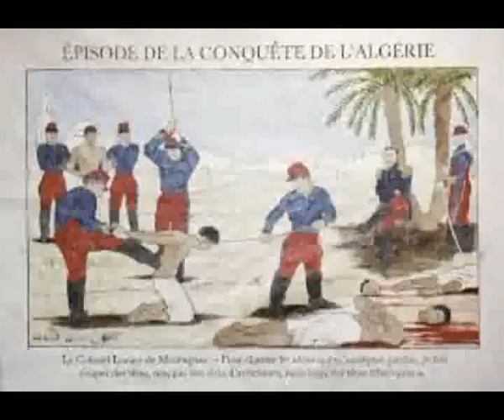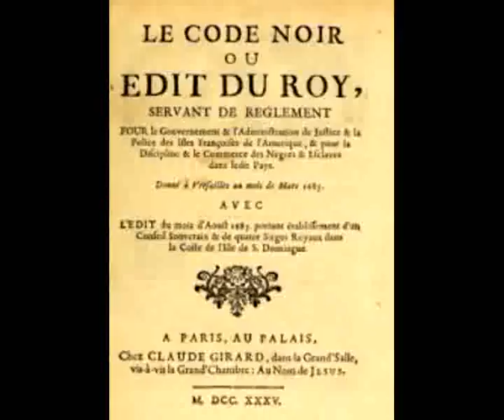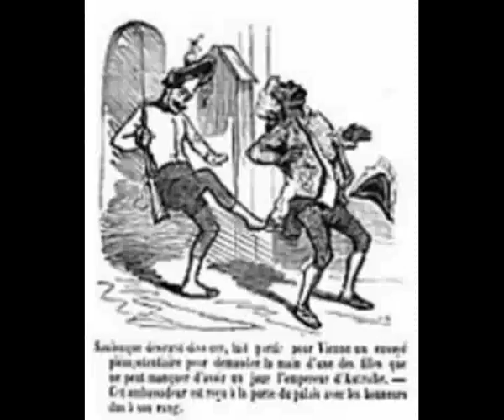nicolas sarkozy : "l'Homme africain n'est pas assez entré dans l'Histoire"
Colonialisme d'avant 1970 et nouveau colonialisme depuis les récentes interventions en Libye (sarko) et au Mali, Irak, Syrie (Hollande) - il n'y a pas de différence dans les politiques extérieures, le néo-colonialisme jacobin français détruit les peuples et nations du moyen orient pour satisfaire son opulence et le maintien de ces peuples dans un sous développement - la France n'a rien retenu de son histoire colonialiste aussi bien à l'extérieur qu'à l'intérieur de l'hexagone ou elle maintient les peuples de Bretagne, Corse, Pays Basque dans un sous développement chronique et par la terreur militaire